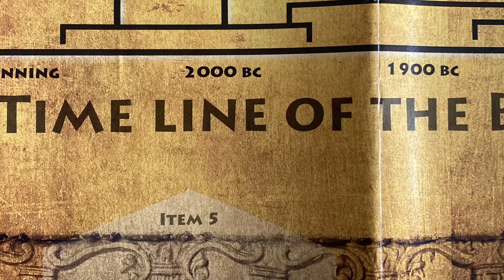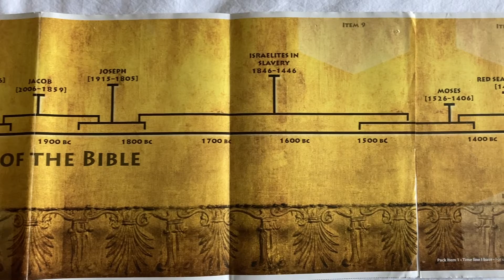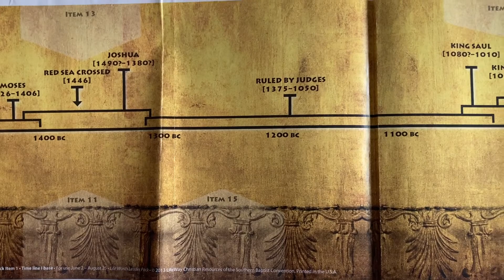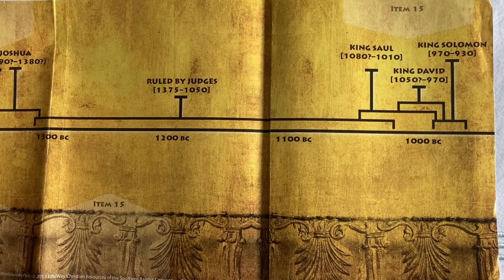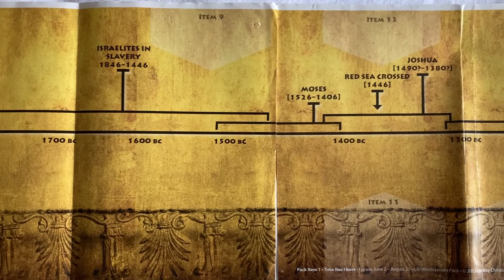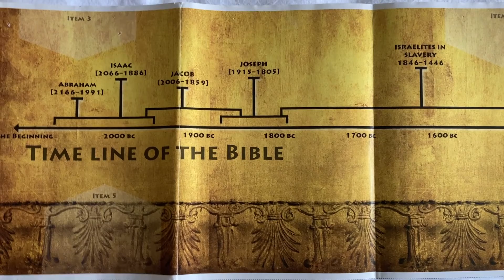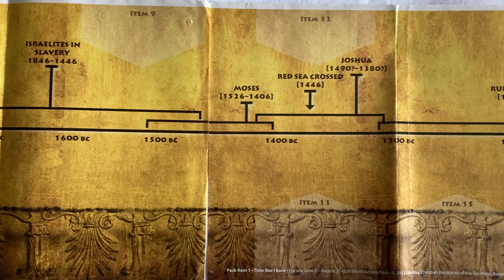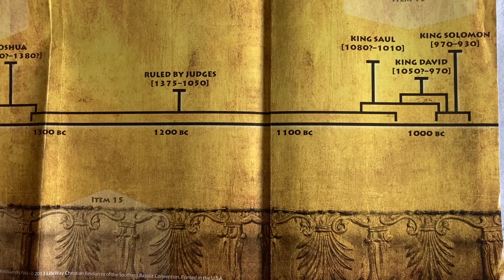JUDGES // Reading the first of the book of JUDGES // ARMS BIBLE PAGES